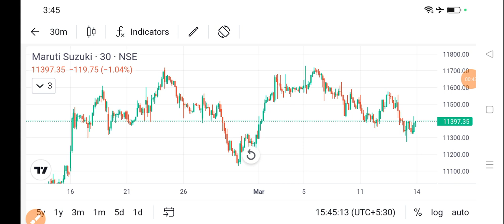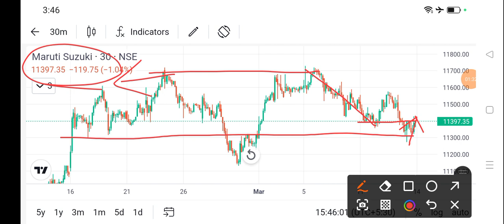maruti suzuki share news today l maruti suzuki share latest news l maruti suzuki share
dlf share
bajaj auto share
cipla share
acc cement share
lupin share
biocon share
suzlon energy share
zomato share
sbi share
upl share
idfc first bank share
itc share
titan share
ongc share
infosys share
wipro share
sail share
ntpc share
pfc share
bpcl share
irfc share
bepl share
marico share
nmdc share
gtl share
hul share
tcs share
rcom share
rpower share
hfcl share
hpcl share
colgate share
irctc share
bhel share
cdsl share
ceat share
jp power share
trident share
hbl power share
iex share
indusind bank share
rvnl share
paytm share
vedanta share
nbcc india share
ttml share
nhpc share
mmtc share
moil share
ncc share
hpcl share
tata power
steel exchange india share
ifcl share
muthoot finance share
srf share
mcx share
360 one wam share
jm financial share
sjvn share
bosch share
hal share
iifl finance share
bse share
bhel share